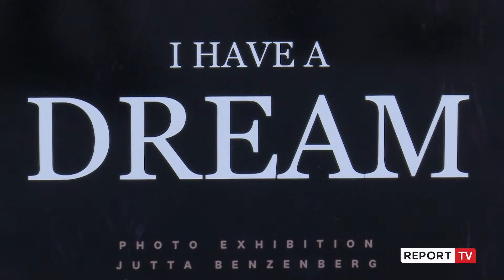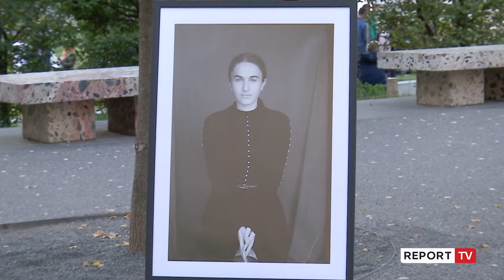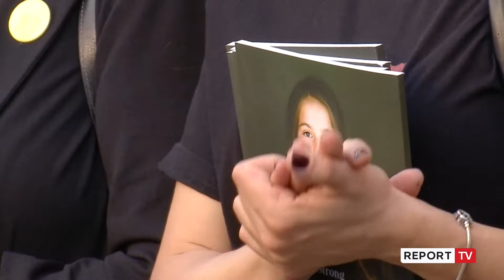Ëndrra të fotografuara! Jutta Benzenberg dhe 25 imazhe vajzërore nga skajet e Shqipërisë në Tiranë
reportTV lajmeshqip lajmeSheshi “Skënderbej” u shndërrua dje në një ekspozitë të hapur me 25 fotografi të shtypura. Jutta Benzenberg, fotografe e kuratore e ekspozitës tregon për rrugëtimin në skajet e Shqipërisë për të jetësuar përmes imazhit ëndrra vajzërore